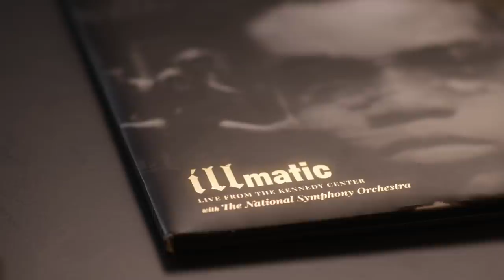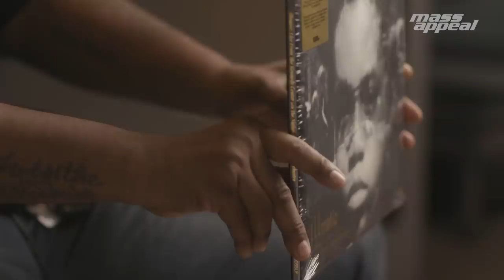The Architects of Illmatic - DJ Premier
"Not the one that's on the album. The one on the album is a remix." During the making of Illmatic, DJ Premier made one version of "Represent," then he heard what L.E.S. and Q-Tip did on "Life's a B*tch" and "One Love" respectively. It sent him right back into the lab.

Illmatic turns 25 on April 19 🎈